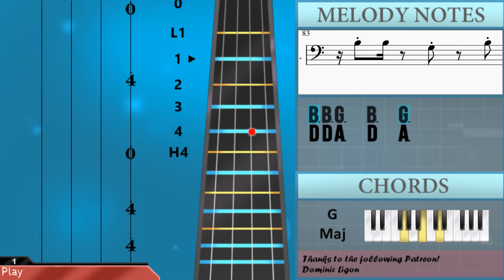How to play Despecha by Rosalia on Cello (Tutorial)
Comment and let us know how the videos have helped you. It keeps us going! :)The easiest way to learn how to play Despecha by Rosalia on the cello. It's a cello tutorial for Despecha by Rosalia.

EasyCelloLesson teaches you to play the your favorite instrument, through easy and simple animation so that you too can learn how to play Despecha by Rosalia on the cello easily. A cello tutorial with visual animation graphic.

Chords of Cello arrangement:
A Min   G Maj   G Maj   A Min   A Min   G Maj   G Maj   A Min
A Min   G Maj   G Maj   D Min   A Min   G Maj   G Maj   A Min
A Min   G Maj   G Maj   A Min   G Maj   G Maj   A Min   A Min
G Maj   G Maj   A Min   A Min   G Maj   G Maj   A Min   A Min
G Maj   G Maj   D Min   A Min   G Maj   G Maj   A Min   A Min
G Maj   G Maj   D Min

Melody notes of Cello:
C4 C4 A3   C4   A3
B3 B3 G3   B3   G3
C4 C4 A3   C4
A3   A3   A3 E3 G3
G3 G3 G3 G3 G3 F3 G3
G3 G3 G3 G3 G3 A3
E3   A3 A3 B3 A3 B3
A3 A3 A3 A3 A3 E3 G3
G3 F3 G3 G3 G3 F3
C4   A3   E3 C4 B3
G3 G3 G3 G3 A3
B3 B3 B3 B3 B3 B3 G3 A3
A3 A3 A3 B3
C4 B3 C4   C4 D4 B3
B3 B3 B3 B3 A3
B3 B3 B3 B3 B3 B3 B3 G3
A3   A3 A3 A3 B3
B3 B3 B3   E3 D4 C4
E3 A3 G3 A3 E3 E3 A3 G3 A3 E3
D3 G3 F3 G3 D3 D3 G3 F3 G3 D3
C3 A3 G3 A3 E3 C3 A3 G3 A3 E3
E3 A3 G3 A3 E3 A3 G3 A3 E3
G3 F3 G3 D3 D3 G3 F3 G3 D3
D3 G3 F3 G3 D3 D3 D3 G3 F3 G3 D3
C3 A3 G3 A3 E3 E3 A3 G3 A3 A3 A3
A3 B3 C4 C4 C4 C4 C4 A3 B3 C4
B3 B3 B3 B3 G3 G3 G3
B3 B3 B3 B3 B3 B3 B3 G3 A3 A3 A3
A3 C4 C4 C4 C4 C4 C4 A3 A3 A3
D3 A2 A2 D3 D3 D3 D3 D3 D3 D3 D3 D3 C3
D3 A2     D3 D3 D3 D3
A2 A2 D3 D3 D3 D3 D3 D3 D3 D3 C3
A2 A2 D3 D3 D3 D3 D3 D3 D3 D3 D3 C3
D3 A2   D3 D3
E3 E3 E3 E3 E3 E3
D3
B2 D3 C3 D3 D3 C3 D3 D3
D3 A2
C3 C3 C3 G3 E3
D4 D4 A3   D4   A3